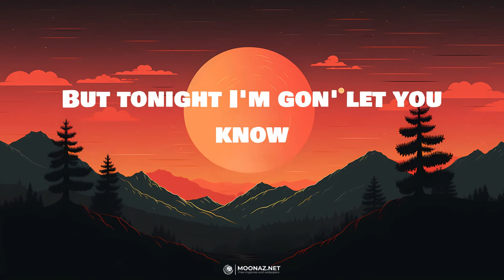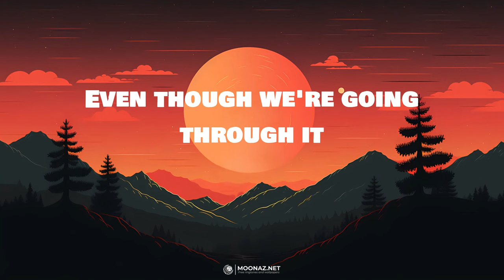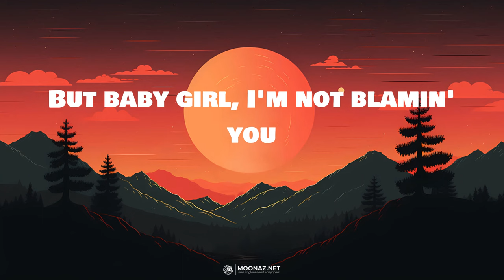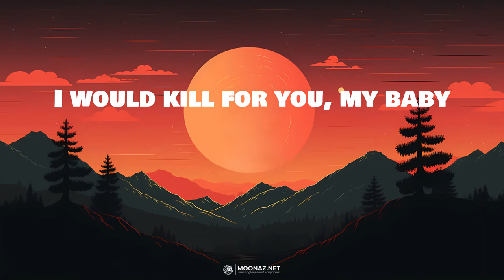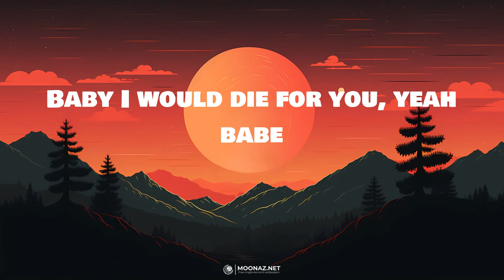The Weeknd - Die For You | LYRICS | Let Her Go - Passenger